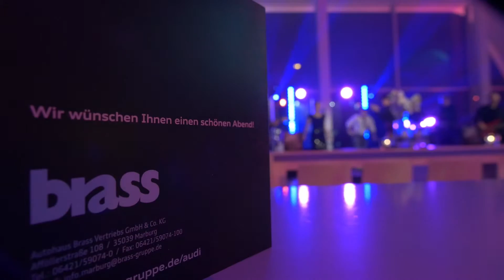Eröffnung des neuen Brass Audi Terminal in Marburg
Produktion: Media Team GmbH